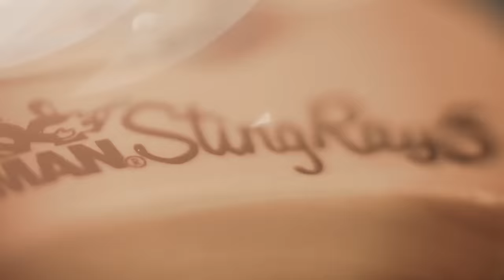Who really did it best?! The Rickenbacker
In today’s video we’ve made a list of reasons why the Rickenbacker is so important to bass guitar history. It goes something like this: Lemmy, Paul McCartney, Chris Squire, Geddy Lee and Cliff Burton! It’s an amazing bass guitar, we’re sure you’ll agree. Now, who played it better?

Video Breakdown:

00:00 - Introduction
00:20 - Chris Squire
03:17 - Paul McCartney
04:34 - Lemmy
06:07 - How to enter the giveaway
06:36 - Geddy Lee
08:15 - Rick James
09:20 - Cliff Burton
10:18 - Whom did we miss?
10:46 - "Did you know...?"